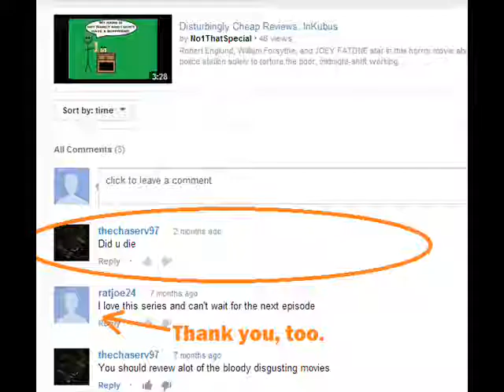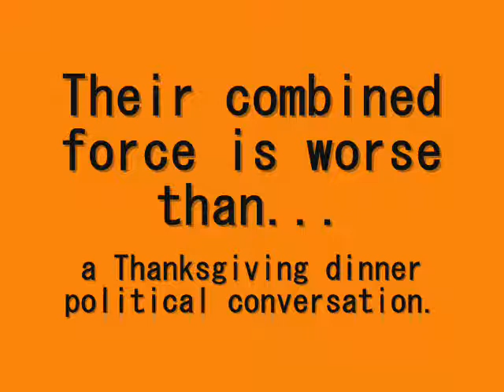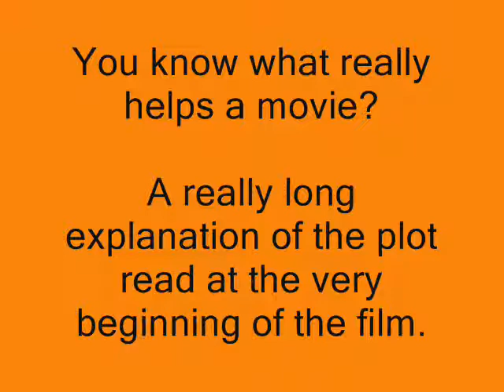Disturbingly Cheap Reviews: The Book of Vile Darkness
Nothing like a DnD movie to...uh...waste two hours of your life.